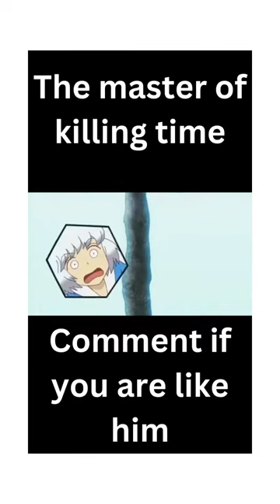Anime the Master of Killing time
Anime - What to do when you are bored